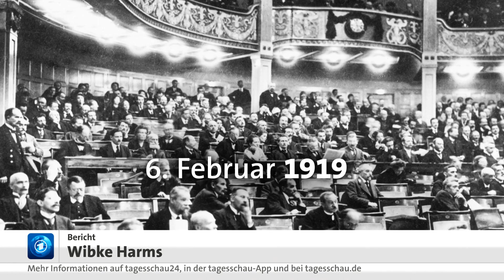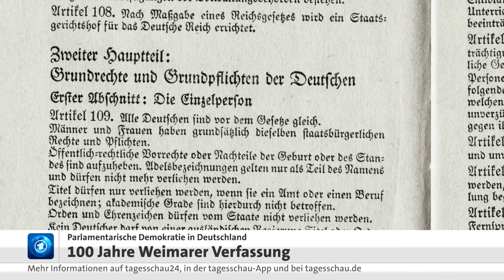100 Jahre Weimarer Reichsverfassung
Am 6. Februar 1919 kam im Deutschen Nationaltheater in Weimar erstmals die Nationalversammlung zusammen, die die erste demokratische Verfassung Deutschlands erarbeitete. Hunderte Politiker und andere Gäste erinnerten am Mittwoch in Weimar an das historische Ereignis.

Im tagesschau.de-Interview erklärt der Historiker Jörn Leonhard, wieviel davon noch im Grundgesetz steckt und warum auch unsere Demokratie angreifbar ist